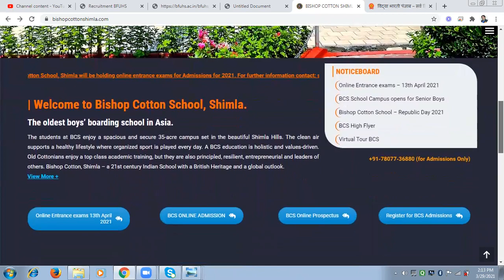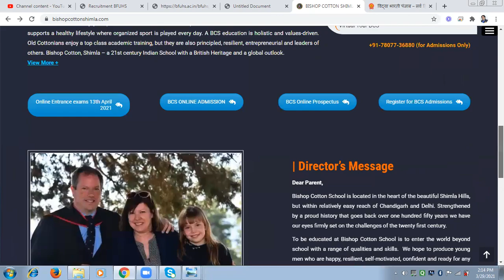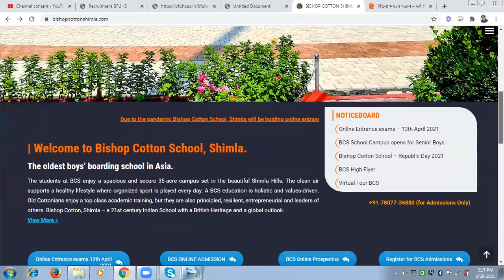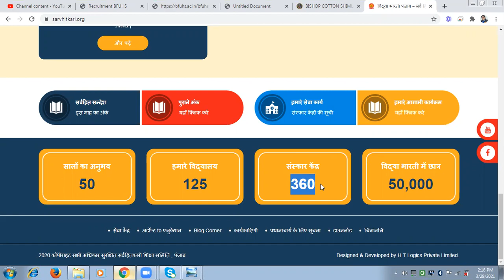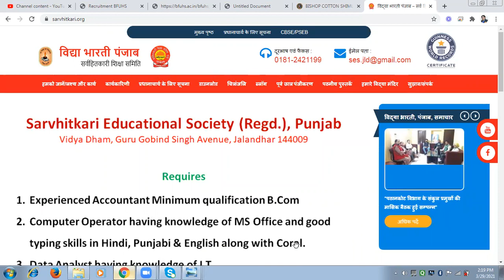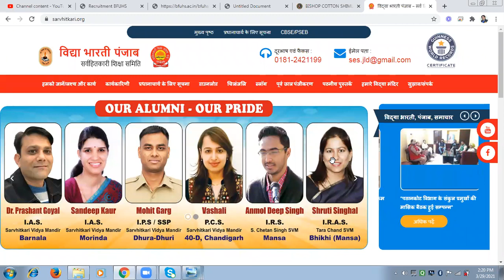school vacancies 2021 II Residential School Vacancies 2021 II Accommodation + Food + Salary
Residential School Vacancies 2021   II  Accommodation + Food + Salary

school vacancies 2021,
school jobs,
teacher jobs,
teaching jobs,
teaching vacancies 2021,
recruitment 2021,
school recruitment 2021,
prt jobs 2021,
pgt hindi jobs,
tgt job vacancies 2021,
job vacancies in school,